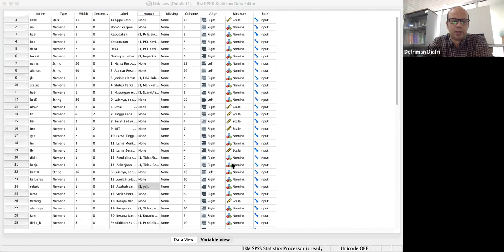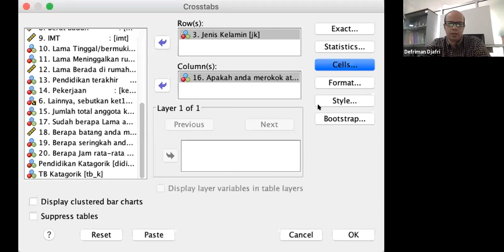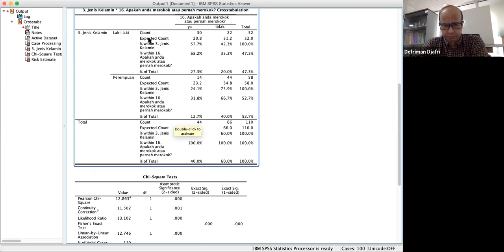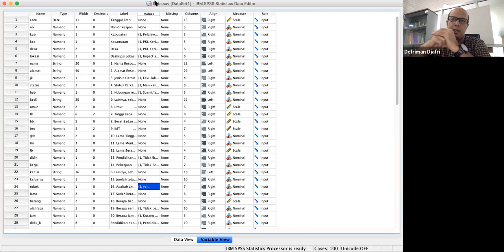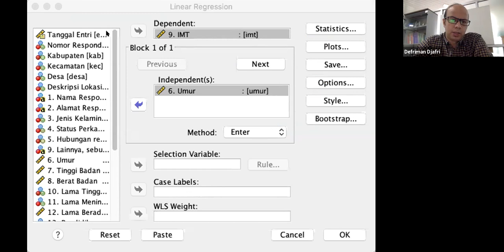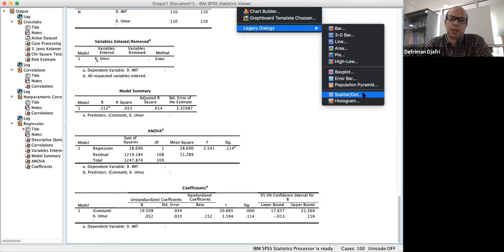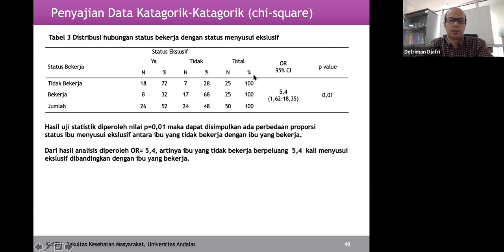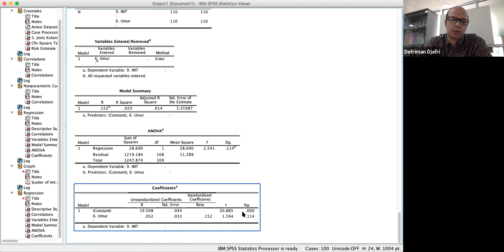Analisis Bivariat : Data Katagorik-Katagorik & Data Numerik-Numerik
Mahasiswa diharapkan mampu menganalisis Data Katagorik-Katagorik & Data Numerik-Numerik